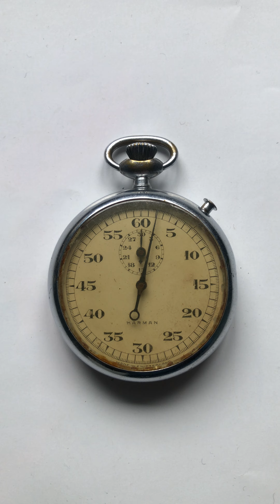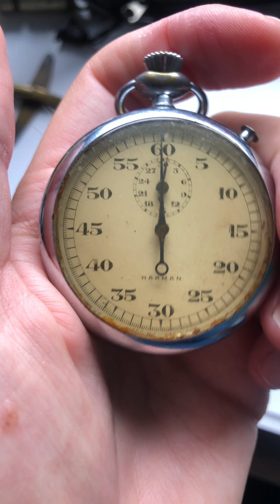Harman Stopwatch Made In Switzerland - Vintage Swiss Made Stopwatch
Harman Stopwatch, working but in need of a service. Winds, tickets, stops and starts. The fly back on the second hand doesn’t return to the 12 o’clock position unless it’s allowed to tick further than around 20 seconds otherwise it makes it to around the 5 second mark when you press the return pusher.

It’s in good antique/vintage condition. Certainly not perfect but the bones are there and in better condition I’ve seen these sell for ok money.

Probably an hour or so work for someone who knows what they are doing!